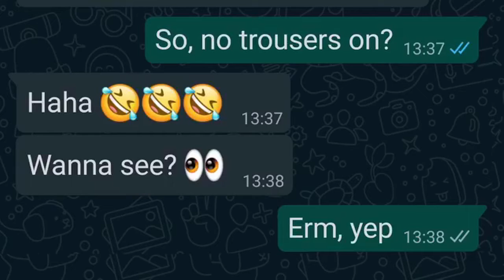New Normal People from CIQSP ep12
From the CIQSP main how.
The TV show Normal People was all very well when we could meet and touch, but now we need a different show, New Normal People.